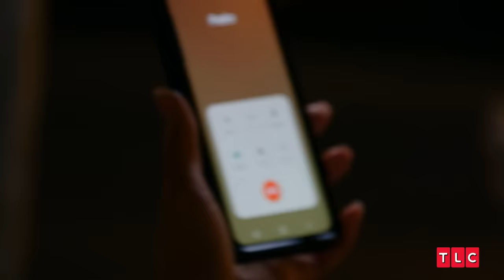Pedro Moves Out and Chantel Steals $265,000! | The Family Chantel | TLC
On this episode of The Family Chantel, Pedro takes the first steps towards divorce and moves out. To protect herself, Chantel drains their joint bank account of $265,000! Tune in and catch all the drama on the season premiere of The Family Chantel: The Final Chapter, Nov 6!

From Season 4, Episode 13: "Hot Pursuit" and Episode 14: "The End of Forever"